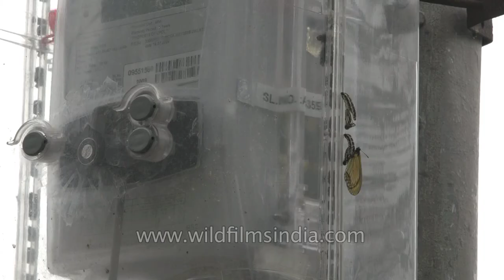Yellow Coster butterfly emerges from chrysalis on a water tank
A Yellow Coster butterfly emerges from chrysalis on a water tank in Landour, Uttarakhand, India.

The Yellow Coster, Acraea issoria, is a small, leathery-winged butterfly. This species of the subgenus (Actinote) and the Tawny Coster (Acraea (Acraea) terpsicore) with its sister species (A. (A.) moluccana) and (A. (A.)meyeri) of the nominotypical subgenus, are the only Asiatic representatives of the predominantly African sub-family Acraeinae.

According to Talbot (Fauna of British India) the race anomala is found in the western Himalayas while the nominate form is from the eastern Himalayas.

Source : Wikipedia